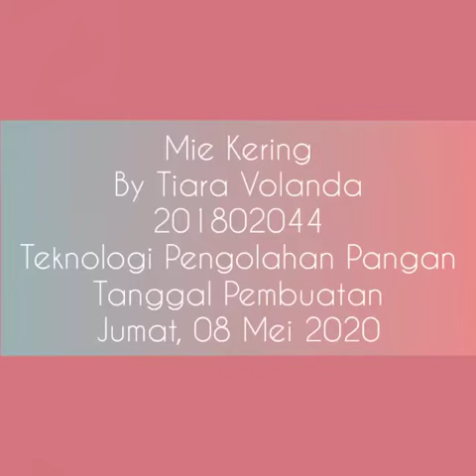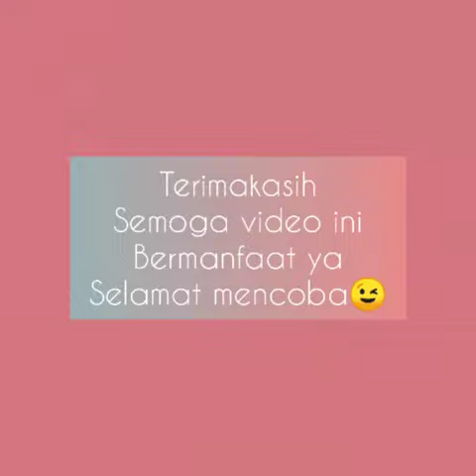Pembuatan mie kering jagung Tiara Volanda 2018 STIKes Mitra Keluarga